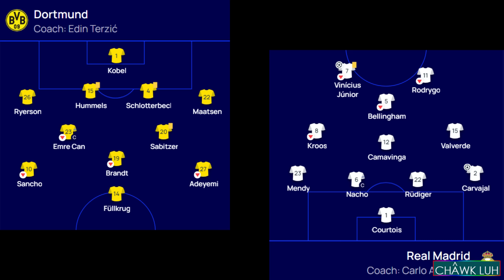Champions League Final-ah Khan Engte Nge Thleng? || Sawizauna